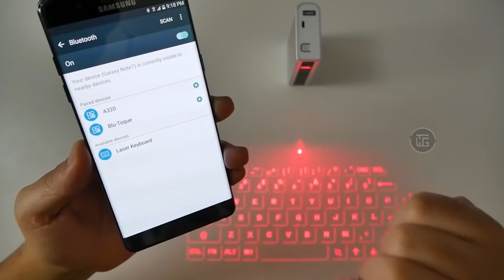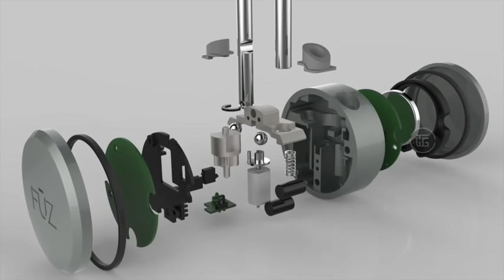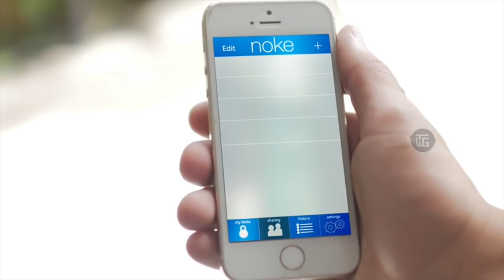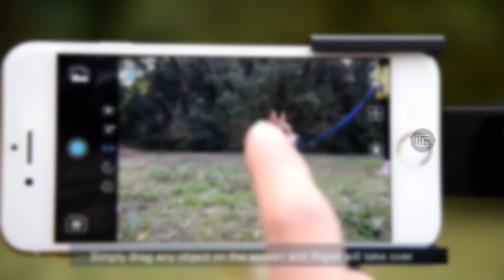10 Cool Smart Gadgets ALL AVAILABLE On Amazon || Gadgets Under Rs100 TO Rs1000 || MEHRAN'S INFO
ASSALAM-O-ALIKUM!